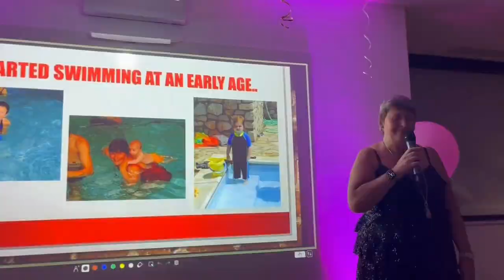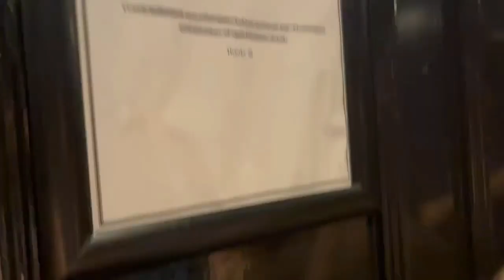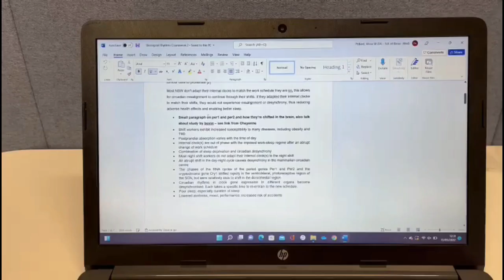WEEKEND VLOG #01 | birthdays, popworld and stolen shoes !!!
Sorry I haven't uploaded in almost a month :((( I've been had the final push to finish my biochemistry degree so it's been a busy month with lots of deadlines. But I'm back with a fun weekend vlog that involves lots of my favourite people and unsurprisingly some drunken antics.